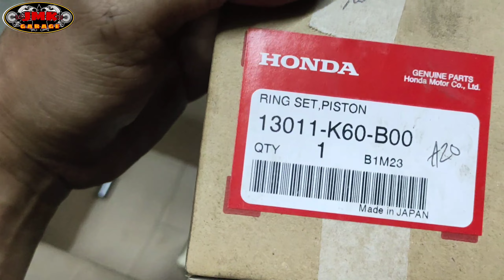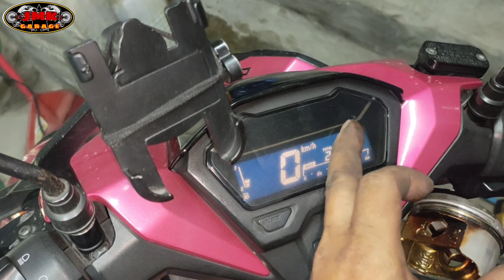ganito ang mangyayari kapag pinabayaan sa langis|| honda click nabasagan ng piston